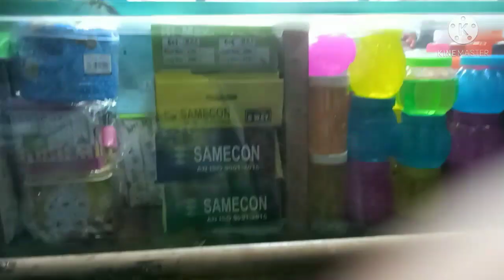special birthday gift shopping with surprise party | ಹುಟ್ಟು ಹಬ್ಬದ ಶುಭಾಶಯಗಳು | Innovative Pari